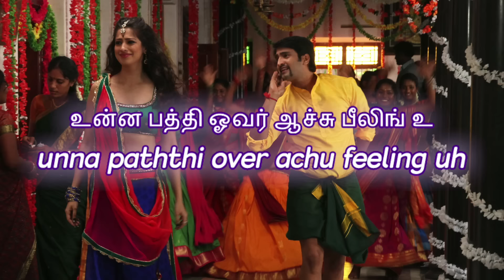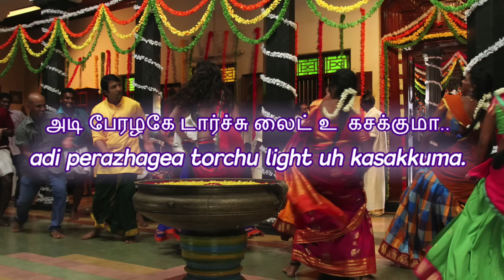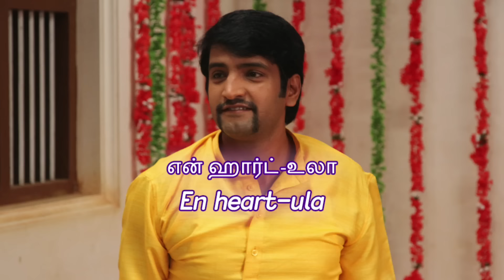PETROMAXU LIGHT with Lyrics | Hansika | Andrea Jeremiah | Raai Lakhsmi | Sundar .C | Santhanam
PETROMAXU LIGHT Song With Lyrics in TAMIL & ENGLISH ::
Start Singing the love song from the movie "Aranmanai" Movie. Music Composed by Bharathwaj.

"பெட்ரமாஸ் லைட்" சூப்பர் ஹிட் காதல் பாடல் "அரண்மனை" படத்தில் இருந்து  தமிழ் பாடல் வரிகளுடன். பரத்வாஜ் அவர்களின் இசையில் கேட்டு மகிழுங்கள் !

SONG DETAILS ::

Song :  Petromaxu Light
Movie :  Aranmanai
Singer :  Hariharasudhan, Velmurugan
Lyricist :  P.A.Vijay
Star Cast :  Sunder C, Vinay Rai, Santhanam, Lakshmi Rai, Andrea
Director :  Sunder C
Producer :  Dinesh Karthik
Production Company :  Vision X Global Media Entertainments Limited